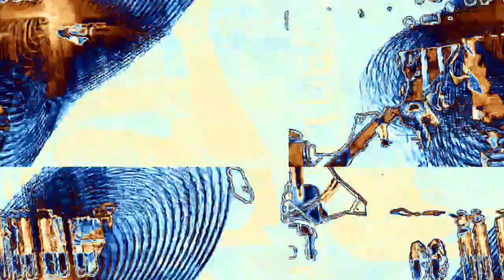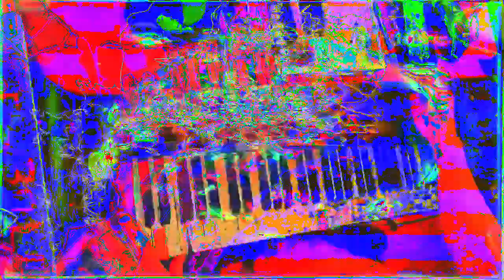[EPILEPSY WARNING] Movie 23 02 16 03h59m33s